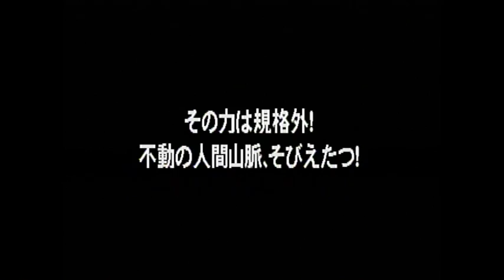Virtual Pro Wrestling 2 - Let's Play #13 - Enter Gordy, Williams, & Andre the Giant - RRS Mode #08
This is part eight of my Royal Road Succession journey with Masahiro Chono and Hiroyoshi Tenzan!

In this episode I unlock all the things! Well, three things really: the most dominant tag-team of the early 1990's in AJPW Terry "Bam Bam" Gordy & "Dr. Death" Steve Williams, Andre the Giant, and the black and white filter option. In this episode I talk about some of the specifics of Royal Road Succession, the history of Gordy & Williams in AJPW and WCW, Andre the Giant's legacy in Japan, what the black and white filter option does, the significance of the Battle Royal in RRS mode and more!

For my Virtual Pro Wrestling 2 Let's Play series, I elaborate on the gameplay of VPW2 and the infamous AKI wrestling engine, provide historical context and fun facts about the wrestlers in the game, as well as my own observations and opinions on wrestling as a lifelong fan. Every Friday I will upload a Let’s Play of VPW2, and every Tuesday a historic wrestling match “recreated” in VPW2.

Want to try VPW2 for yourself? Make sure you use these essential translation guides, courtesy of gamefaqs:

Also check out the original roster edit guide I used back in the day

Gameplay was captured with an Elgato Game Capture HD and my N64. Video was edited with iMovie, and voice recording was done with Quicktime and a Blue Microphones Snowball USB Mic.